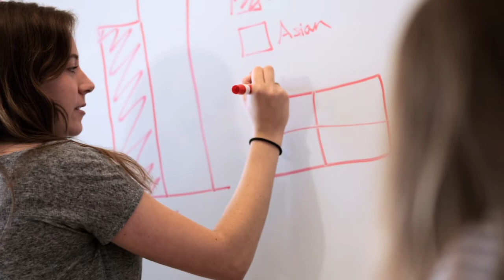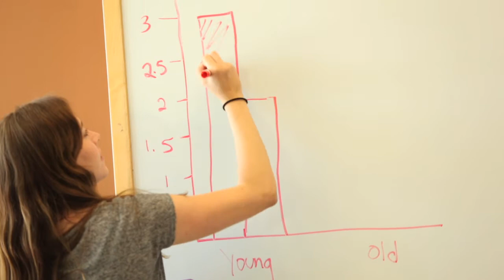Stonehill Undergraduate Research Experience: Age Bias in Face Recognition Memory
Building on the work of past SURE scholars, Jane Farrell '14 and Sarah Pearson '14 helped Christopher Poirier, associate professor of psychology, to design and run experiments to test age and race biases on facial recognition.